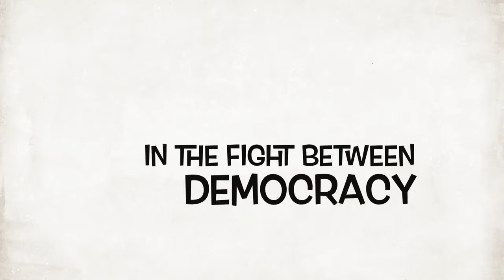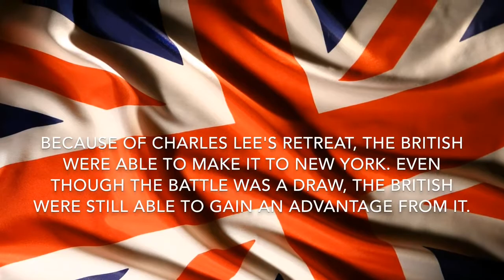Battle of Monmouth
Battle of Monmouth video project